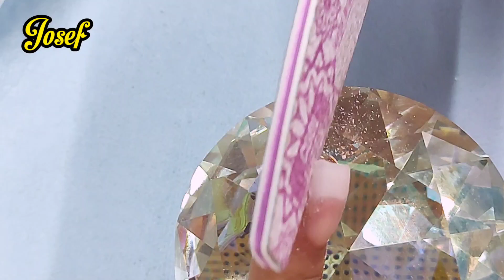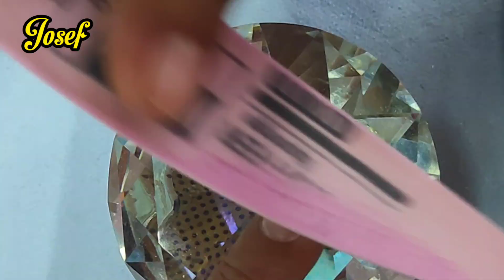Curso de uñas. Clase #4 Cómo hacer las uñas naturales con tip.